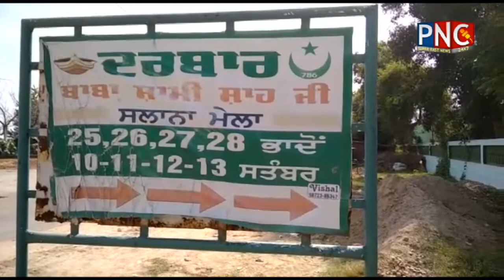Baba Shami Shah Mela was not celebrated with much fanfare due to the Karona | Punjab News Channel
Baba Shami Shah Mela was not celebrated with much fanfare due to the Karona
ਸ਼ਾਮਚੋਰਾਸੀ ਵਿਖੇ ਬਾਬਾ ਸ਼ਾਮੀ ਸਾਹ ਮੇਲਾ ਕਰੋਨਾ ਮਹਾਂਮਾਰੀ ਕਾਰਨ ਧੂਮ-ਧਾਮ ਨਾਲ ਨਹੀਂ ਮਨਾਇਆ ਗਿਆ
ਹਲਕਾ ਸ਼ਾਮਚੋਰਾਸੀ ਜ਼ਿਲਾ ਹੁਸ਼ਿਆਰਪੁਰ ਵਿਖੇ ਬਾਬਾ ਸ਼ਾਮੀ ਸਾਹ ਮੇਲਾਂ ਕਰੋਨਾ ਮਹਾਂਮਾਰੀ ਦੇ ਚਲਦੇ ਦੋਰਾਨ ਇਸ ਵਾਰੀ ਧੂਮ ਧਾਮ ਨਾਲ ਨਹੀ ਮਨਾਇਆ ਗਿਆ ਤੇ ਡੀਸੀ ਸਾਬ ਦੇ ਹੁਕਮਾਂ ਨੂੰ ਮੱਦੇਨਜ਼ਰ ਰੱਖਦਿਆਂ ਕਾਨੂੰਨ ਦੀ ਪਾਲਣਾ ਕੀਤੀ ਗਈ ਤੇ ਸਰਕਾਰ ਦੇ ਨਿਯਮਾਂ ਅਨੁਸਾਰ ਚਾਦਰ ਤੇ ਝੰਡੇ ਦੀ ਰਸਮ ਅਦਾ ਕੀਤੀ ਗਈ ਤੇ ਕਾਨੂੰਨ ਦੇ ਦਾਇਰੇ ਵਿੱਚ ਰਹਿ ਕੇ ਇਹ ਮੇਲਾ ਮਨਾਇਆ ਗਿਆ।